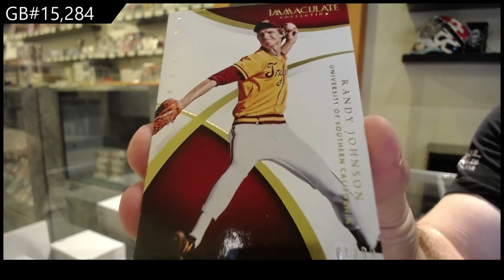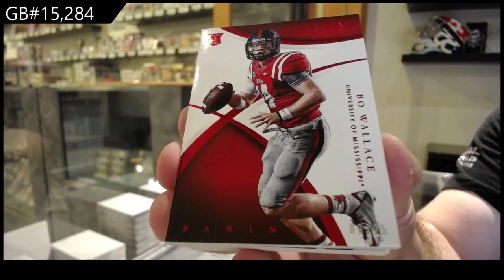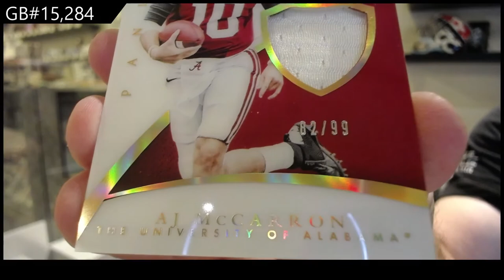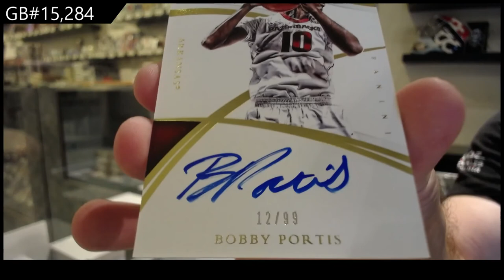2015 Panini Immaculate Collegiate Multi Sport Box Break - C&C GB #15,284